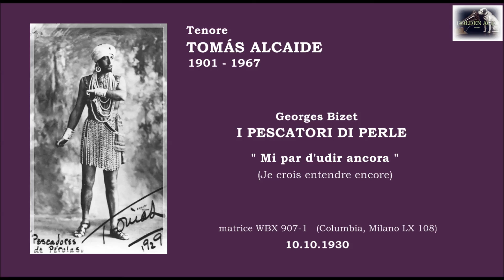Tenore TOMÁS ALCAIDE - I Pescatori di Perle "Mi par d'udir ancora"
Georges Bizet - I PESCATORI DI PERLE  “Mi par d’udir ancora”  (Je crois entendre encore)  Sung in Italian
Tenore Portoghese  TOMÁS ALCAIDE  (Estremoz 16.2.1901 - Lisbona 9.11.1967)